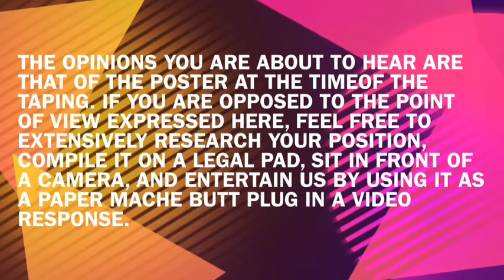On My Return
My new channel and first post in over 18 months!
If you have things the freak you out about preparing, eating, ordering, or shopping for food, just ask and I'll throw up a video.

Products shown are not paid endorsements unless specifically noted in upload info.